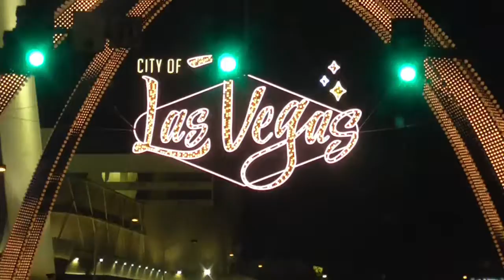CHECK OUT the NEW City of Las Vegas GATEWAY ARCH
Take a DRIVE with the Veteran, Blonde and Toby to CHECK OUT the NEW City of Las Vegas Gateway Arch !! The COLORS and MOVEMENT are amazing! Construction sucked, but it was still COOL!